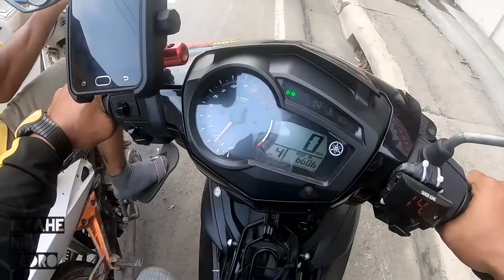Oplok nga bata!